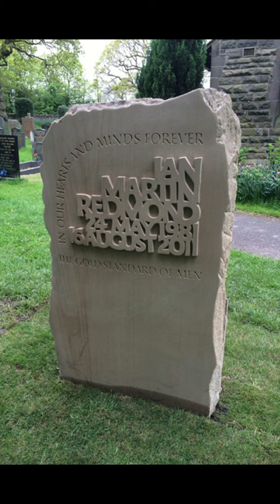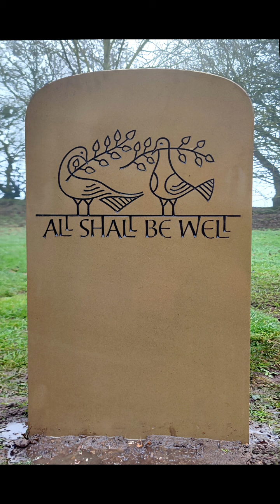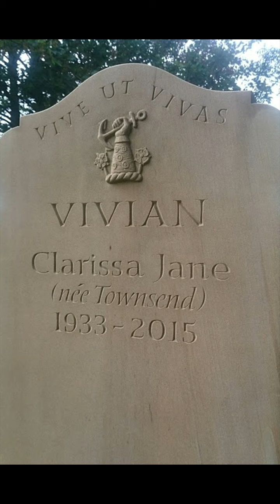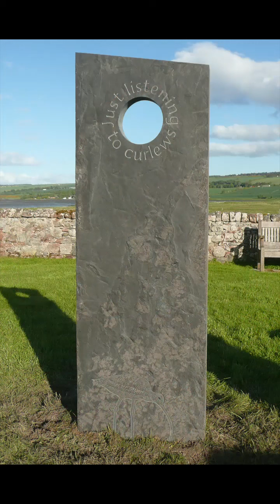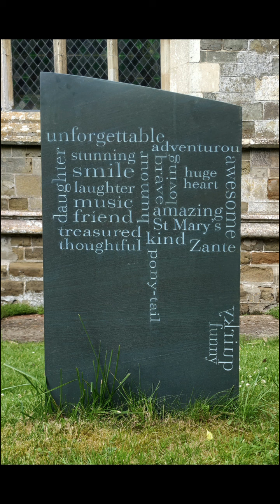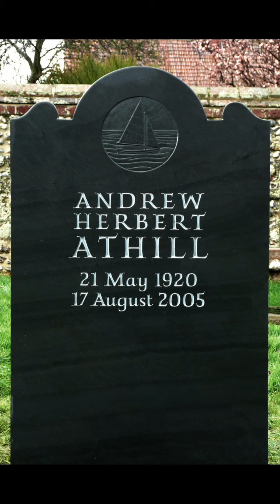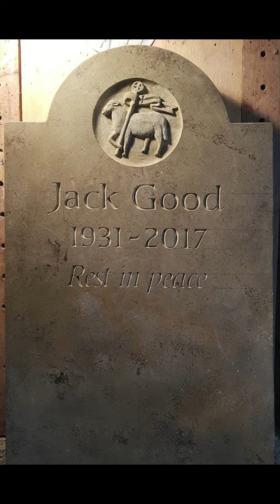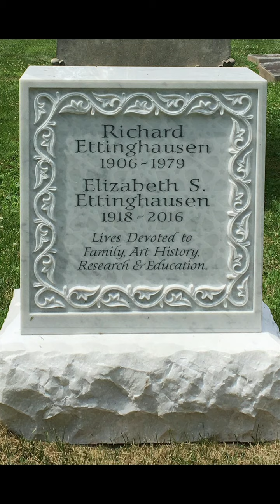Teucer Wilson sculptural memorials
this is a short film showing a selection of my bespoke memorial work, including some more adventurous sculpture pieces alongside more traditional work